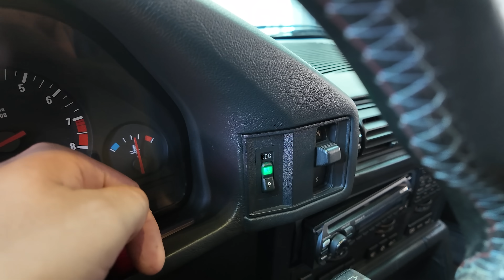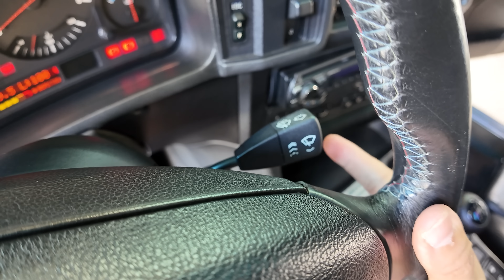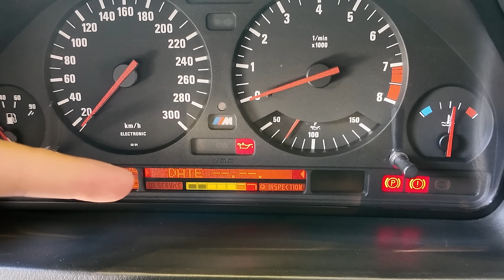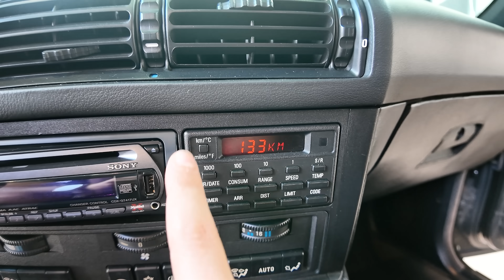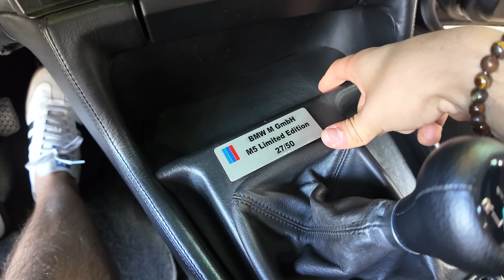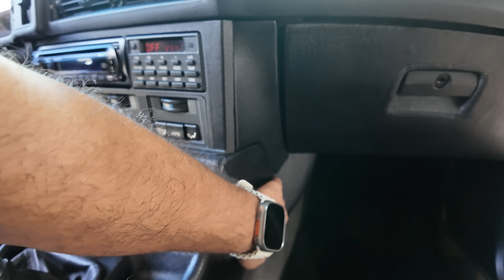BMW M5 Nüburgring 1995 - O último M5 fabricado à mão já custa 500 mil reais